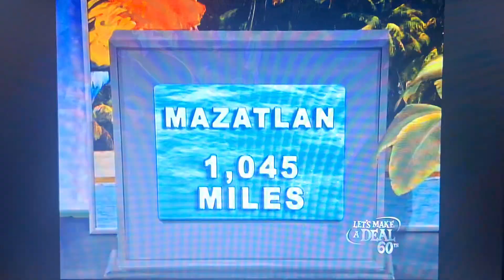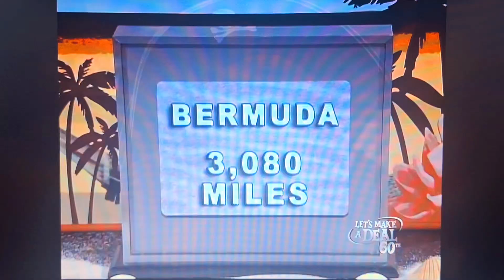Let's Make A Deal | ✈️ Closer To LA 🌎 | 1/9/2012